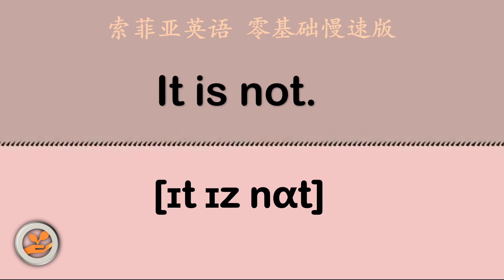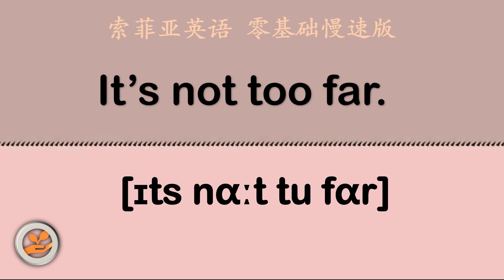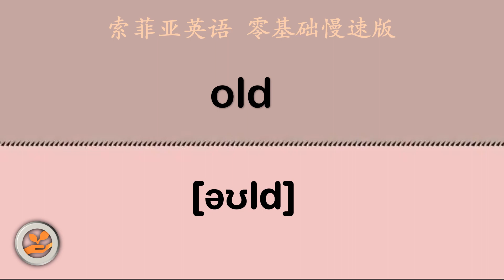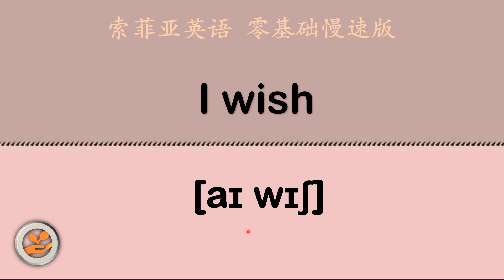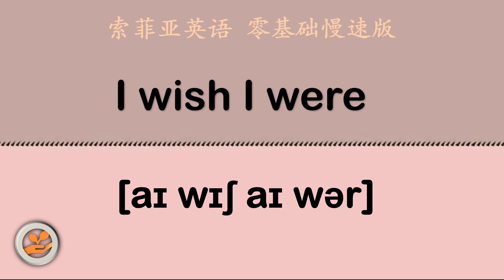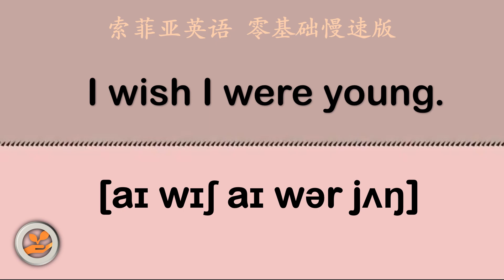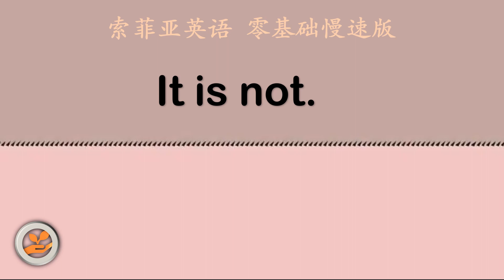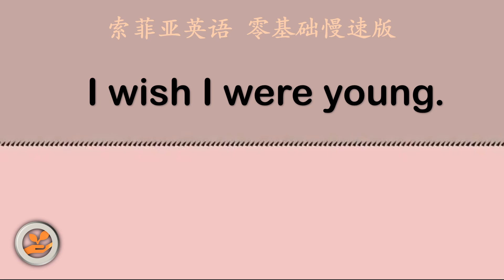零基础英语 从词到句 由不会说变流利 说 初级英语 第二集 第七课。February 11th,2023